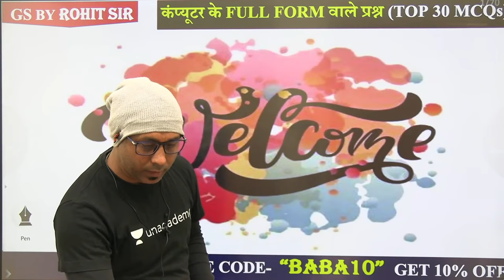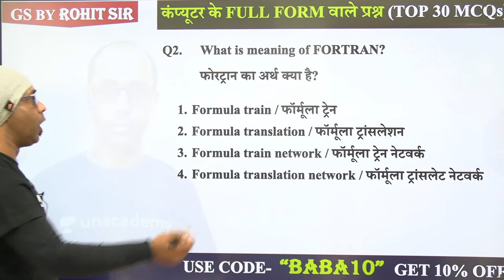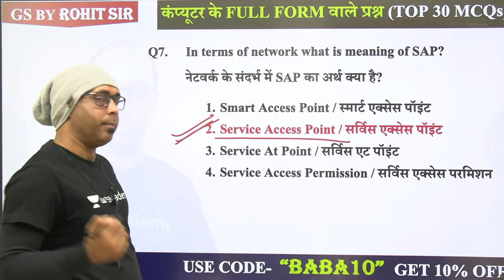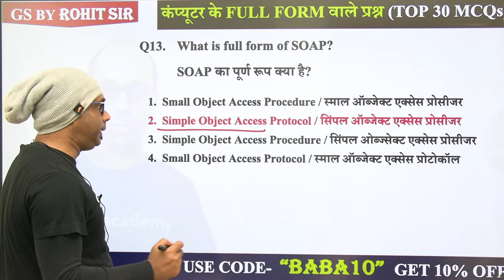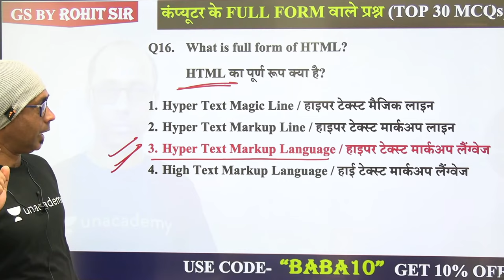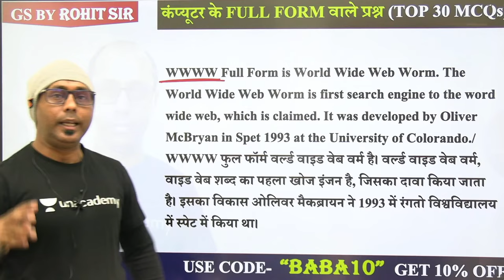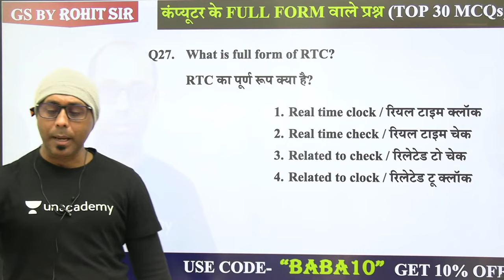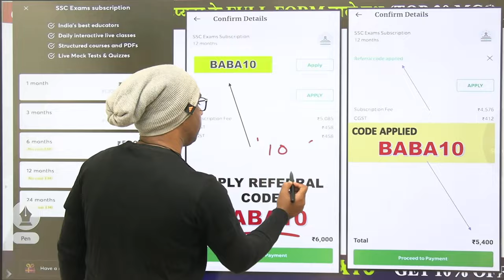9:00 AM - RRB NTPC 2019-20 | GA by Rohit Kumar | Computer Related Full Form Questions (भाग -1)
RRB NTPC 2020-21 | Railway NTPC GA by Rohit Baba Sir | Computer Related Full Form Questions | Computer Full Form MCQs Questions for Railway NTPC Exam | wifistudy

✿ Morning Shows:
05:00 AM - Current Affairs Quiz Show by Bhunesh Sir
06:30 AM - One Word Substitution & Idioms by Harsh Sir
07:00 AM - The Hindu Editorial by Harsh Sir
08:00 AM - Current Affairs Show by Bhunesh Sir
08:40 AM - Vocabulary Show by Harsh Sir

✿ RRB NTPC 2019-20 सफलता Batch:
09:00 AM - General Awareness by Rohit Sir
09:30 AM - General Science by Neeraj Sir
10:15 AM - Reasoning by Deepak Sir
11:00 AM - Maths by Sahil Sir

✿ RRB Group D 2019-20 Selection Batch:
12:00 PM - General Science by Priya Ma'am
12:30 PM - Maths by Sahil Sir
01:00 PM - General Awareness by Bhaskar Sir
01:30 PM - Reasoning by Hitesh Sir

✿ Railway/SSC Exams Special:
06:00 AM - Current Affairs & Static GK by Shipra Ma'am
08:30 AM - GS by Shipra Ma'am
03:00 PM - GK by Praveen Sir
04:00 PM - Maths by Santosh Sir
10:00 PM - Maths by Sajjan Sir

✿ Bank Exams 2020-21:
02:00 PM - Maths y bAmit Sir
03:00 PM - Reasoning by Sachin Modi Sir
04:00 PM - Banking Awareness by Abhijeet Sir
05:00 PM - English by Narendra Sir

✿ SSC/Banking/All Exams:
05:00 PM - English by Aisha Ma'am

✿ SSC Steno/CHSL/CGL/IB 2020-21 Foundation Course:
06:00 PM - GS by Priya Ma'am
06:30 PM - Reasoning by Deepak Sir
07:00 PM - GA/Current Affairs by Bhaskar Sir
07:30 PM - English by Sandeep Kesarwani Sir
11:00 PM - Reasoning by Hitesh Sir

✿ RRB NTPC, Group D, SSC, Defence, State PSC:
08:00 PM - Science by Amrita Ma'am
07:15 PM - Reasoning by Ritika Tomar

✿ RRB NTPC 2020 Master Stroke:
9:00 PM - Maths by Rahul Deshwal

✿ SSC JE/UPPCL JE 2020-21 (Technical) Crash Course:
03:00 PM - Mechanical Engg. by Neeraj Sir
10:00 PM - Electrical Engg. by Ashish Sir
10:00 PM - Civil Engg. by Sandeep Jyani Sir

✿ All Competitive Exams:
06:00 AM - Maths by Ajay Choudhary Sir
06:30 PM - Statick GK by Ankit Gupta Sir
10:30 PM - GK by Aman Sir

1. One Subscription, Unlimited Access
2. Learn from your favorite teacher
3. Real time interaction with teacher
4. You can ask doubts in live class
5. Limited students
6. Download the videos & watch offline